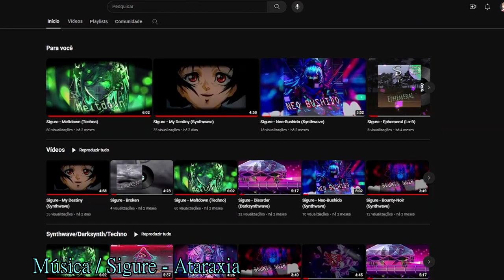Genshin Impact #676 Evento Ritual das Lanternas - Sombras de Papel e Coleta e Feras Alegres